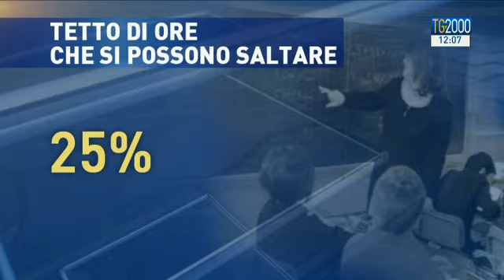Scuola: in aumento le ore di assenza. Docenti fuori sede: più veloce il riavvicinamento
Assenze strategiche nei giorni di compiti in classe e interrogazioni: è in crescita il numero di studenti che non frequenta assiduamente le lezioni. Capofila la Sicilia. Sul versante insegnanti buone notizie per i fuori sede: potranno avere il riavvicinamento prima di quanto previsto. Servizio di Alessandra Camarca